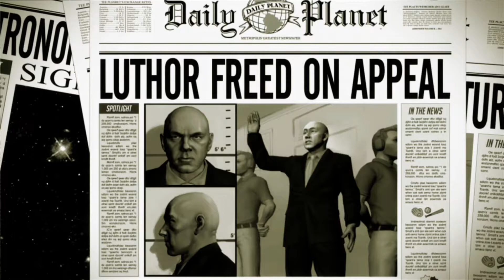SUPERMAN RETURNS - Walkthrough Part 1 (XBOX360) NO COMMENTARY